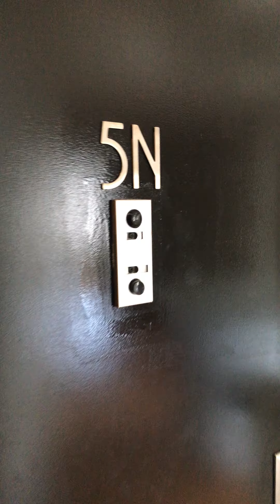1694 Park avenue 5N Walk through